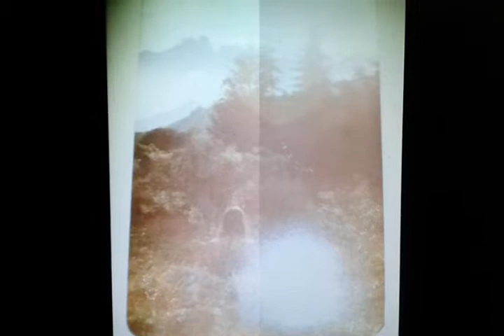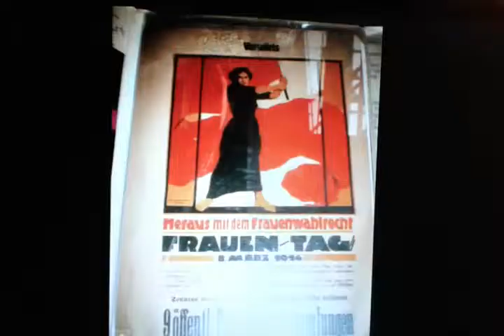Que cidadania - Joyce Pires Joyananda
Música de Joyce Pires